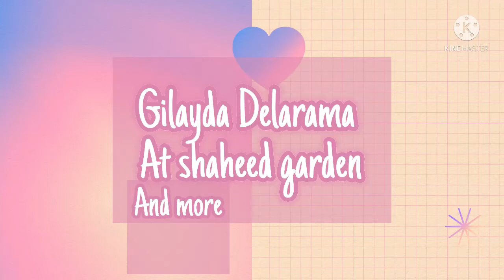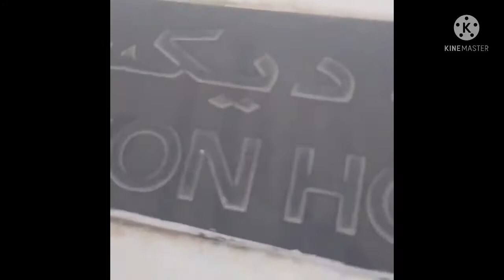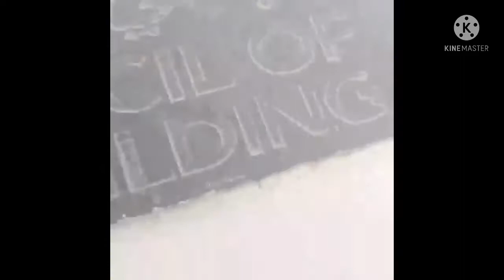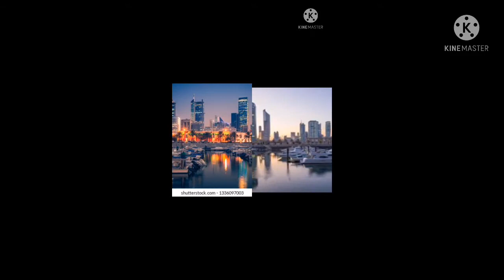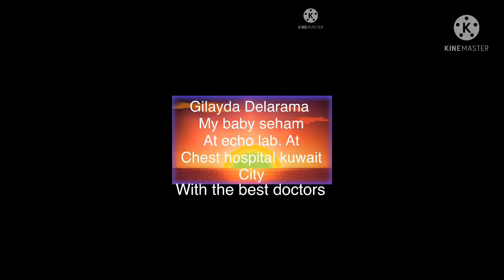At al shaheed garden and more